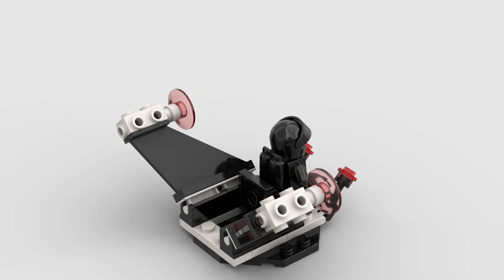LEGO - Space Blacktron I 1875: Meteor Monitor - Lego Speed Build by Brickocate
Classic Lego Space set from the Blacktron I series.

Originally the set was released in 1990 and contains 26 parts and 1 minifigure.